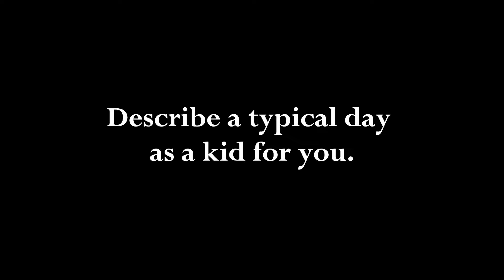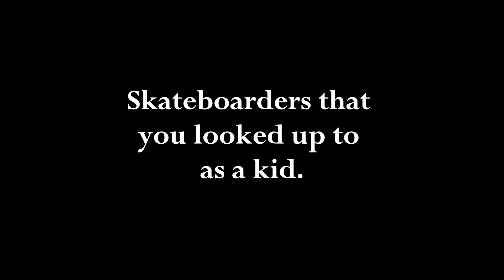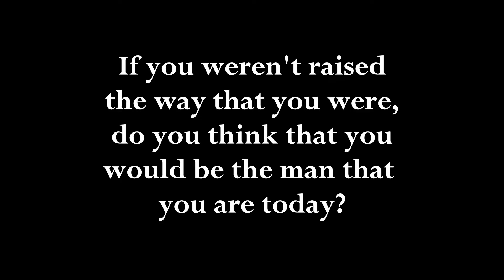Tony “Loco” Soto -Episode 1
In the first episode of Tony Locos Soto's story, discover how his unwavering commitment to never giving up has led him to achieve great success, both personally and professionally.